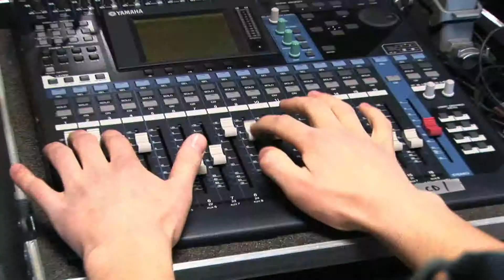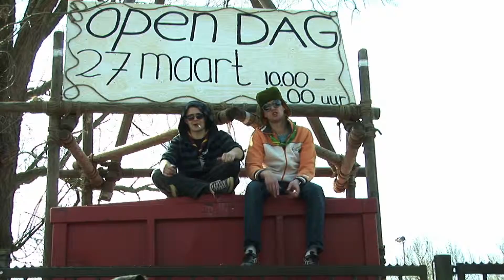RSW Paroba 2010 Tentje in het bos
Knalwerk feat. Kale V.

maken een guitig muziekje voor de RSW Paroba 2010 Regio Amsterdam-Amstelland